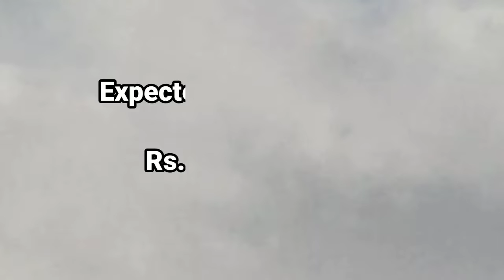2021 Bajaj Puslar Ns 150 BS6 || Launching In Nepal || Price & Detail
Displacement149.5 ccMaximum Power16.8 HP @ 9500 rpmMaximum Torque13 NM @ 7500 rpmNumber of Cylinders1Number of Gears5Seat Height805 mmGround Clearance175 mmKerb/Wet Weight140 kgFuel Tank Capacity12 litres